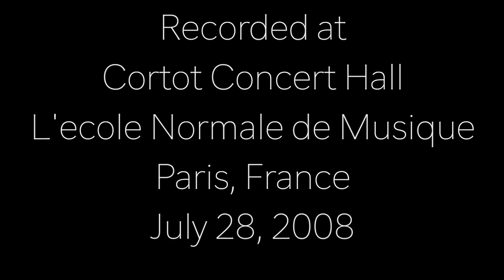La Voix du Dauphin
La Voix du Dauphin (“The Voice of the Dolphin”) was deeply inspired by the inherent beauty and behavioral patterns of dolphins in the oceans. According to the ancient philosophers, dolphins are one of the animal species that are helpers to mankind.  I have always thought of these creatures as ocean guardians for the safety of humans, or rather, celestial forces that deliver messages to us from the heavenly or beyond.

In this composition I tried to write a simple melody that is juxtaposed and varied throughout the piece. La Voix du Dauphin is constructed from a loosely sonata single movement form. Throughout the piece I attempted to depict the actions and behavior of a dolphin, such as its communication with other sea creatures, and other bodily exercises, such as diving in and out of the water (which is stereotypical of the traits of the mammal).  Although the flute has been associated with birds in past musical literature, I also felt the instrument bears a striking similarity to the simple and apparent fluidity of dolphins, in addition to it fitting so well with expressions of the sea (ie, Claude Debussy’s La Mer).  In addition, the melody in this piece is the “message” or the “true voice” from one of the most highly regarded species of the animal kingdom, as it pleads for transparent mutual dialogue with its common man.

La Voix du Dauphin concludes into the mysterious unknown, as our neighborly creatures of this kind explore the limitless depths of the ocean, which is bound by restrictions for humans, yet eternally timeless for them. La Voix du Dauphin was composed in San Francisco, CA and Paris, France, with a premiere by Flutist Mackenzie Slottow in the Cortot Concert Hall at L’ecole Normale de Musique de Paris on July 28, 2008.

The video installation was created for Ensemble in Process's "Ensemble in Visual Motion" NYC concert in Greenpoint, Brooklyn on September 23, 2022, performed by Tessa Brinckman.